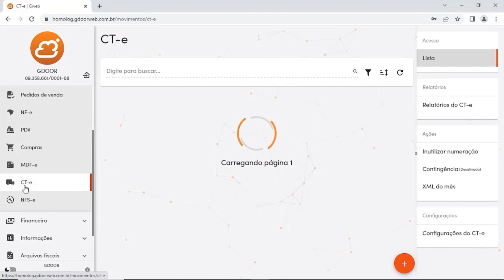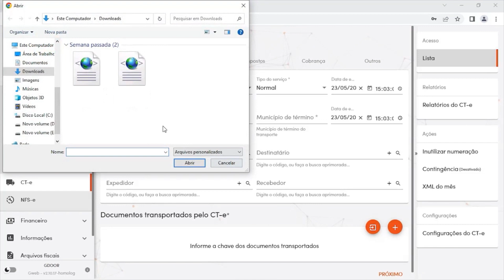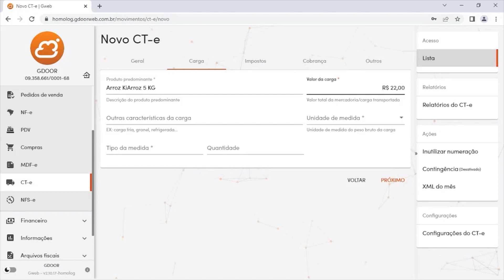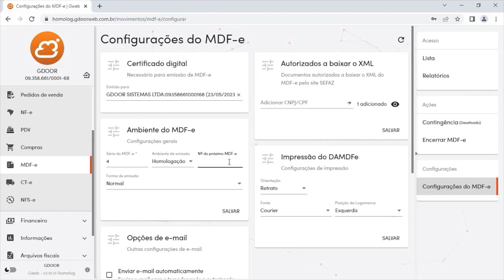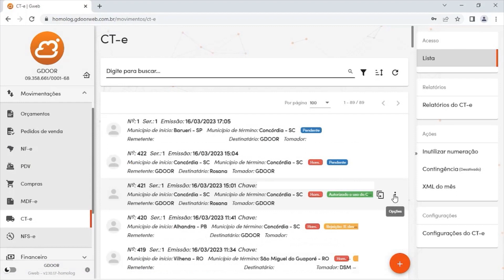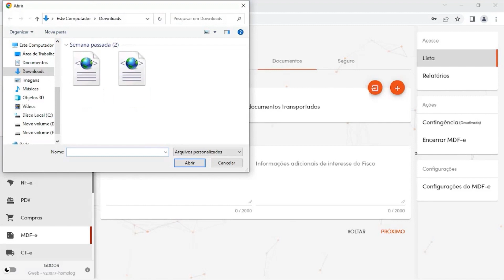Emissão de CT-e e MDF-e no Gweb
Confira as configurações para emissão de CT-e e MDF-e na solução Gweb.

🤝 Venha fazer parte da parceria que aproxima, torne-se um revendedor Gdoor Zucchetti!

Índice do vídeo:
00:00 Introdução
00:30 Configuração CT-e
01:00 Emissão CT-e
03:20 Configuração MDF-e
03:51 Emissão MDF-e